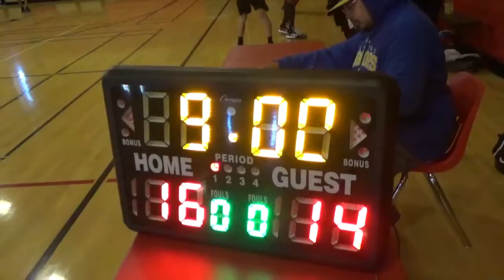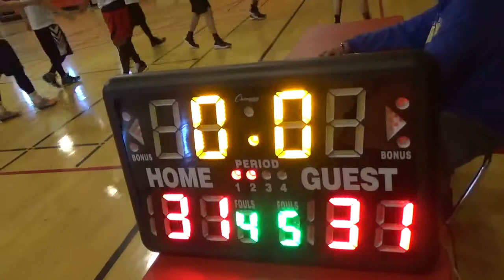TDS 12/2/18 Game 1 9L Make It Drizzle vs. 8L Threat Matrix